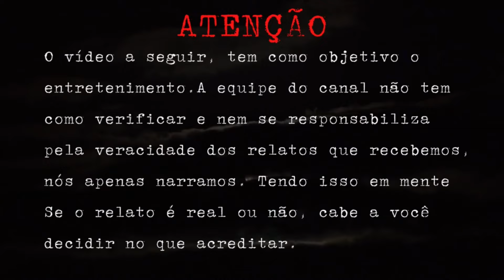O LOBISOMEM GRINGO [RELATO DE LOBISOMEM QUARESMA]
Eu sou a Hanna e a voz por trás desse canal é o Ivaldo, juntos formamos o Aspecto Oculto.

ATENÇÃO: FAMÍLIA, PEDIMOS QUE VEJAM SE AINDA ESTÃO INSCRITOS EM NOSSO CANAL, O YOUTUBE ESTÁ DESFAZENDO AS INSCRIÇÕES, E CASO VOCÊ SEJA NOVO POR AQUI, SE INSCREVA E DEIXA O LIKE.

Olá família, e hoje é oficial, daremos início aos relatos de Quaresma, e começando com chave de ouro, o Amaury compartilhou com a gente uma situação super tensa que ele passou, e foi justamente num dia como hoje, na quarta feira de cinzas, justo no primeiro dia da Quaresma, uma noite que era comum, acabou tomando um rumo diferente, e na intenção de salvar sua vizinha Fernanda, ambos tiveram momentos de tensão. Assistam até o fim do vídeo, garantoque vocês vão gostar.

Apreciem o vídeo, apaguem as luzes do quarto, coloquem fones de ouvido e aproveitem a experiência.
Imagens meramente ilustrativas. Fonte: Google Imagens.
Vídeos meramente ilustrativos. Fonte: Pexels
Algumas imagens são criadas através da IA do site Bing, seja em tub ou imagens de transição no próprio vídeo, tendo direito autoral de Ivaldo já que este deu orientações a IA do Bing.
Somos um canal com intuito de entretenimento.
Não nos responsabilizamos pela veracidade dos relatos, isso fica a sua interpretação se acredita no que é real ou não.
Temos vídeos toda quarta feira e domingo as 18:00 horas.
Apresentamos a vocês o nosso canal parceiro, o NS Oculto, o link do canal dele está logo abaixo, podem ir se inscrever sem medo que o canal dele é sensacional, o cara tem ótimos relatos, então corram lá e se inscrevam.

Caso você queira ser um colaborador e ajudar o canal crescer, sinta se a vontade pra doar, contato que não lhe faça falta, chave pix logo abaixo, desde já agradecemos.